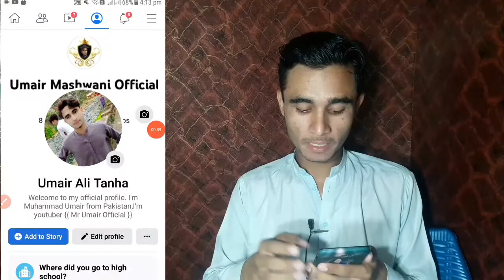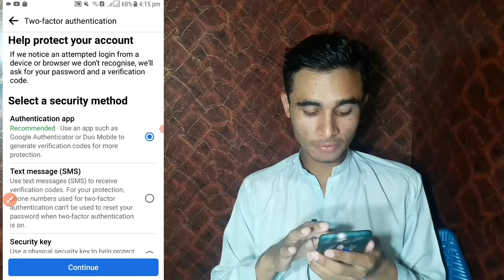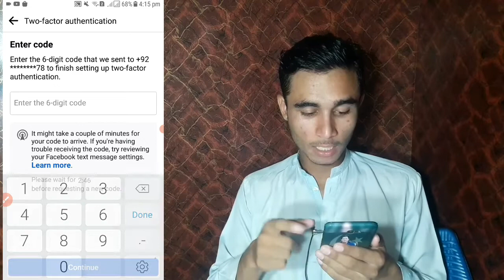How to secure Facebook account pashto 2022 | How to enable Facebook two-factor authentication pashto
youtube complete course pashto